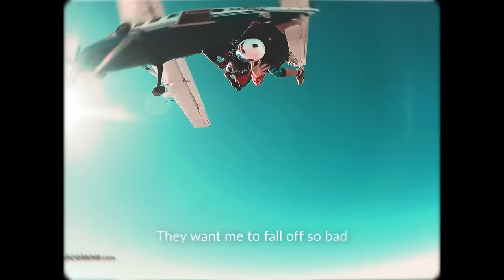Kaash Paige - Doubted Me (Official Video)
Kaash Paige's new album 'SM2L' is out now!.